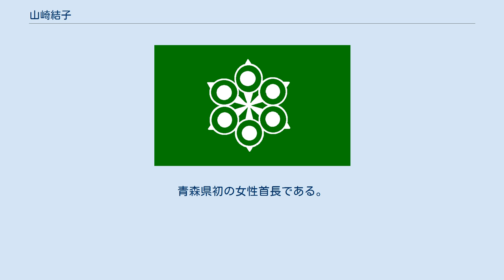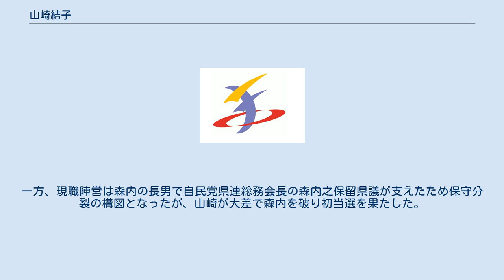山崎結子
山崎 結子（やまざき ゆいこ、1981年6月21日 - ）は、日本の政治家。
青森県外ヶ浜町長（2期）。
青森県初の女性首長である。
 東京都世田谷区に、当時読売新聞社の記者をしていた山崎力の次女として生まれる。
成城大学文芸学部文化史学科卒業。
 音楽・映像ソフト製作会社のフロンティアワークス、青森市に本社を置くオカムラ食品工業などに勤務した。
また非常勤で環境省自然環境局に勤めた経験も持つ。
 2017年（平成29年）2月7日、任期満了に伴う外ヶ浜町長選挙への出馬を表明。
 同年3月26日に行われた町長選挙は12年ぶりの選挙戦となった。
4選を目指す現職の森内勇と、自民党青森県連幹事長の神山久志県議の長年続いた協調関係が崩れ、神山は山崎を全面支援。
一方、現職陣営は森内の長男で自民党県連総務会長の森内之保留県議が支えたため保守分裂の構図となったが、山崎が大差で森内を破り初当選を果たした。
山崎は県内初の女性首長となった。
4月24日、町長就任。
 ※当日有権者数：5,855人 最終投票率：78.91%（前回比：pts） 2021年（令和3年）、前副町長の宮本一男を破り再選。